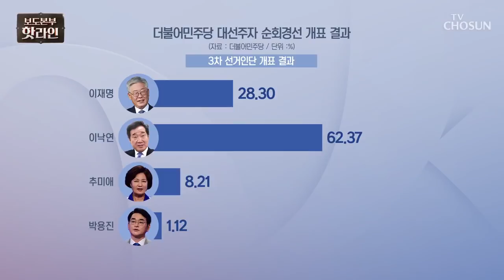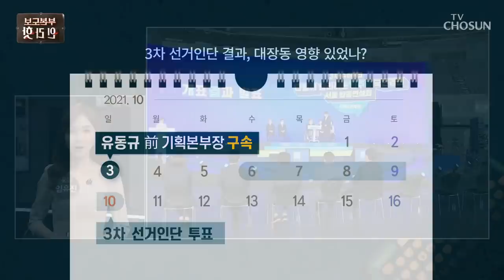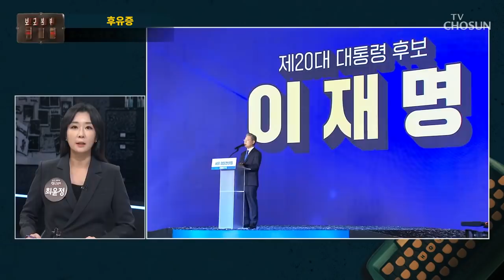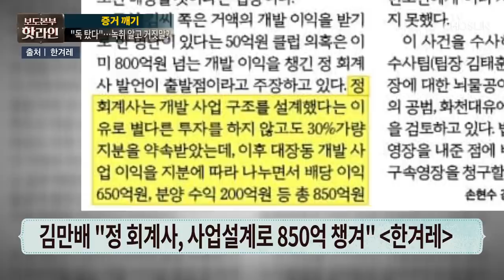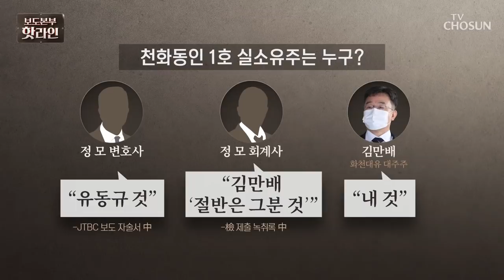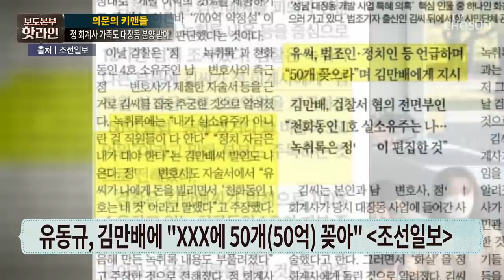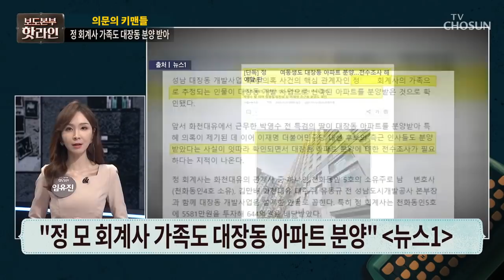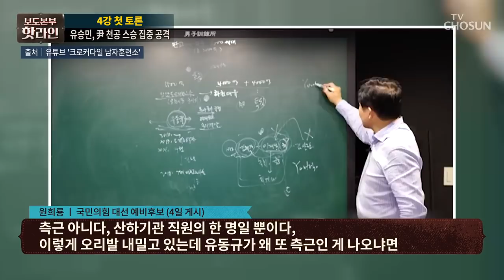[TV CHOSUN LIVE] 10월 12일 (화) 보도본부 핫라인 - 이낙연 불복 조짐에 '원팀'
[TV CHOSUN LIVE] 10월 12일 (화) '보도본부 핫라인'

● 이낙연 불복 조짐에 '원팀' 위기
● "李 구속될 것" ↔ "냄새만 피워"
● 與, 李 대장동 의혹 방어 총력전
● 김만배가 밝힌 '그분'의 정체
● 野, 4강 첫 토론…대장동 화두

📡 월~금 07:30 뉴스퍼레이드
📡 월        08:40 네트워크 매거진
📡 월~금 09:00 신통방통
📡 월~금 13:00 보도본부 핫라인
📡 월~금 14:30 사건파일 24
📡 월~금 17:30 시사쇼 이것이 정치다
📡 월~금 21:00 뉴스9
📡 토~일 14:00 뉴스현장
📡 토~일 19:00 뉴스7